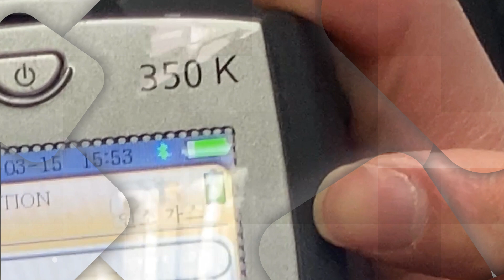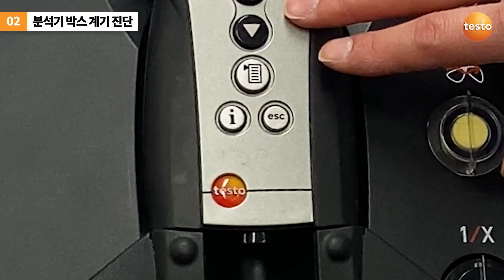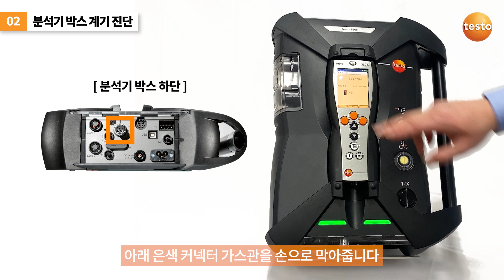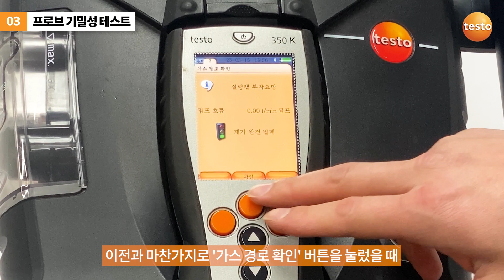연소가스 분석기 testo 350K 사용 전 체크 포인트